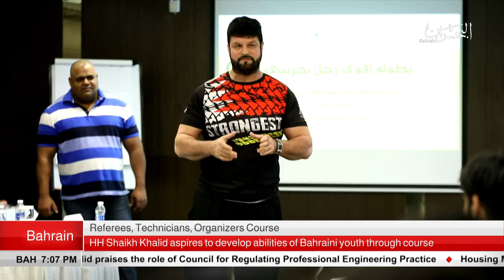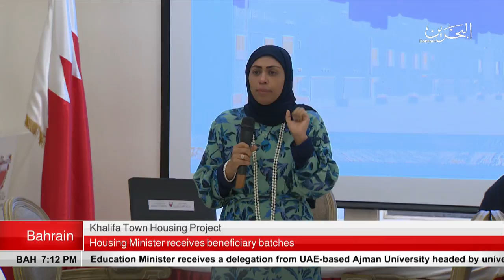BAHRAIN NEWS CENTER : ENGLISH NEWS 01-07-2018